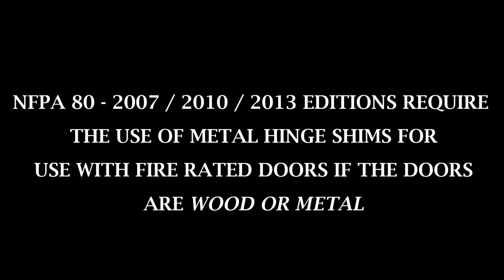House of Doors - Roanoke, VA ask you are YOUR doors up to code?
Are your doors up to code? What are your doors shimmed with? NFPA (National Fire Protection Association) 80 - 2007 edition requires the use of metal hinge shims for use with fire rated doors if the doors are wood or metal.
House of Doors - Roanoke, VA is your source for code approved metal hinge shims.

As a reminder annual inspections for swinging fire rated doors are required by the State of Virginia Fire Prevention Code in accordance with National Fire Protection Association 80 2007 edition.
Contact House of Doors - Roanoke, VA or our sister company Accuwrite Door Inspections LLC for more details to ensure that your commercial building meets code.                                                      House of Doors - Roanoke, VA is the premier supplier and installer of commercial doors, frames, hardware, toilet partitions and accessories as well as ADA low energy automatic door operators in the Roanoke and New River Valleys of Virginia. House of Doors - Roanoke, VA provides sales, service (repair) and installation of quality commercial doors, door frames, door hardware, ADA automatic operators, electronic access control, bath accessories and bath partitions. Located in Roanoke, Virginia.

Transcription:
Are your doors up to code? Are you
breaking the law?What are your doors shimmed with?